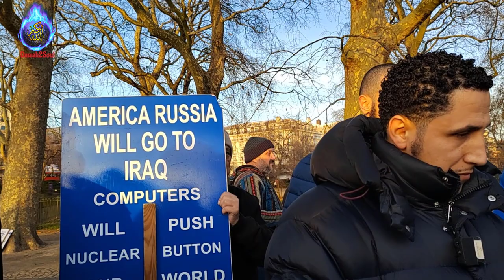Challenge On Slavery But The Bitter Truth Came Out! Shamsi VS New Christian | Speakers Corner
The mercy of the prophet Muhammed (Pbuh) to slaves